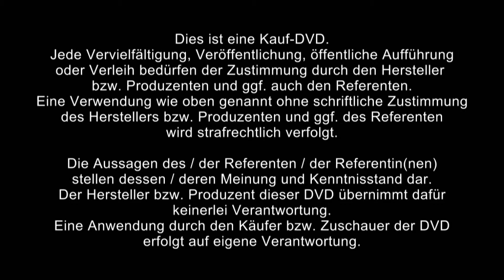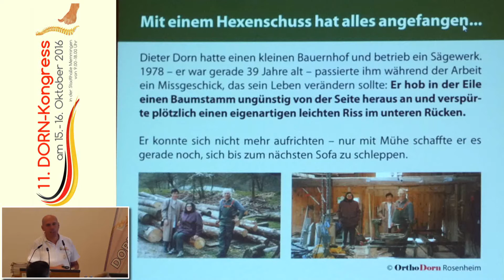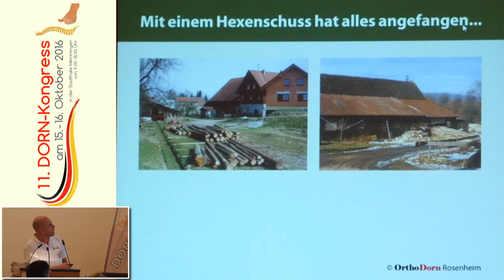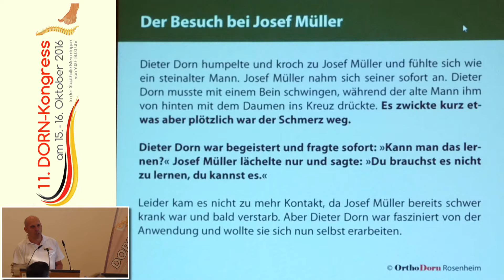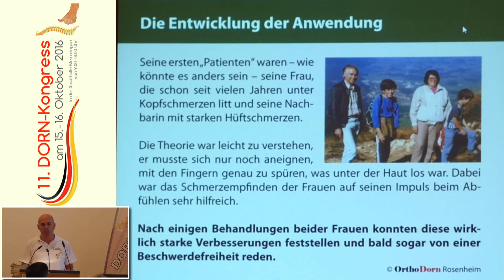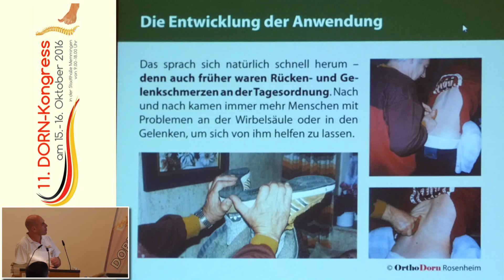1/2: Erhard Seiler: Dieter Dorns Leben und der Weg zur DORN-Anwendung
ℹ️🔎Hier erhälst Du mehr über Dieter Dorn und die Dorn-Methode

Die DORN-Anwendung kam von einem bodenständigen und gefühlvollen Mann aus dem Volk zu uns und in die Welt hinaus. Doch wie arbeitete Dieter Dorn und was genau ist die daraus entstandene DORN-Anwendung, mit der jeder aktiv gegen Wirbel- und Gelenkprobleme vorbeugen kann?

Mit zusätzlichen kurzen Ausführungen von Helmuth Koch und Reinhard Dorn.

Über Erhard Seiler:

Gründer von OrthoDorn, Autor, Verleger und Seminarleiter der MethodeDorn